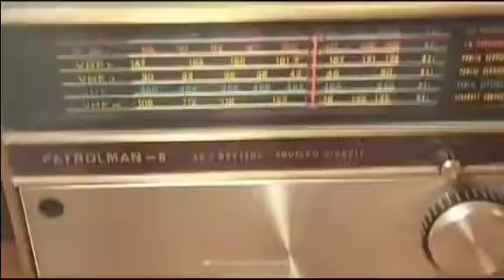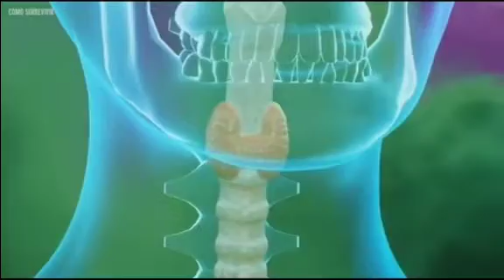En caso de una guerra nuclear cómo sobrevivir,con cosas que tienes en casa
en caso de una guerra nuclear algunas cosas que tienes en casa podrian salvarte la vida,desconozco el autor original del video.